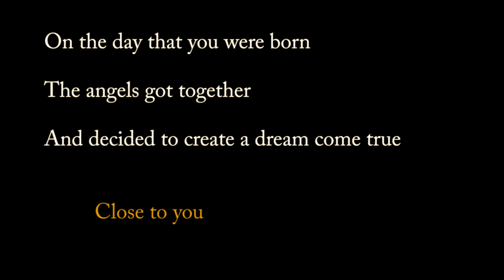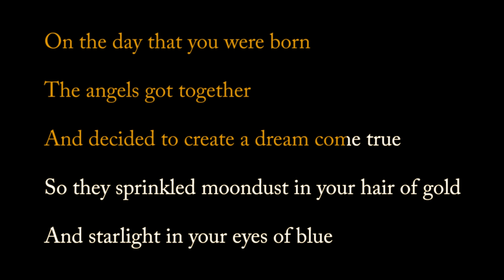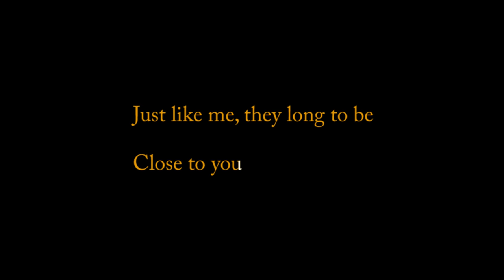Close to you - Carpenters [Acoustic Karaoke]